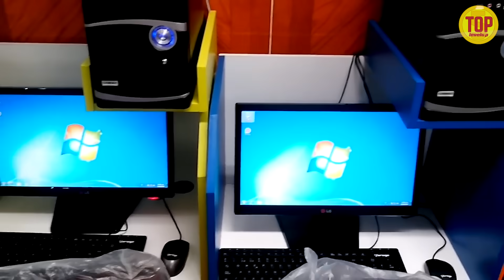Si eres GAMER MEXICANO hiciste esto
Llegó septiembre y ese es el pretexto perfecto para celebrar que somos gamers mexicanos. En este TOP 5 queremos recordar algunos momentos que cualquier jugador nacido en México lleva en el corazón y lo hace sentir orgulloso de vivir una pasión muy honda por los videojuegos. Este legado y tradición se transmite de generación en generación, así que lo llevamos en la sangre. Cuéntanos en los comentarios algún otro momento por el que estés orgulloso de ser un gamer mexicano.